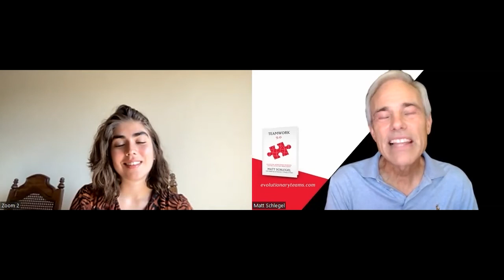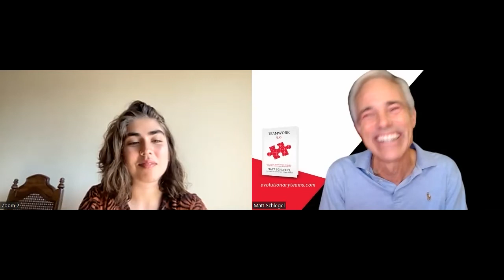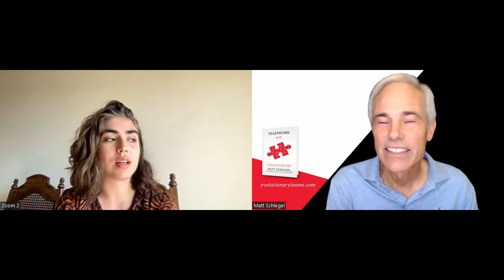Enneagram Type 7 Mariyah Jahangiri Shares How Feelings Inform her Climate Leadership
“Society doesn’t create a safe environment for emotions and feelings,” says Mariyah Jahangiri, Network Organizer for Climate Mobilization, an organization that provides policy toolkits and trainings to catalyze nationwide climate justice campaigns fighting for zero greenhouse gas emissions by 2030 and for a livable future for everyone.

She also works with the Asian Pacific Environmental Network to build a presence in the Los Angeles area. This organization supports outreach to low-income Asian immigrant communities adversely impacted by fossil fuel operations.

Mariyah is an Enneagram Type 7 and shares how she uses the Enneagram to develop a higher awareness of herself and her relationship with her feelings and emotions, especially those related to her organizing work in emotionally charged environments fraught with trauma.
Mariyah works to strike the right balance between engaging with emotions in her community while keeping focused on goals and taking action to meet those goals. We have a lot to learn from Mariyah and her insightful leadership.

[Video Transcript]

Matt Schlegel:
Thanks for joining me in conversations with leaders who are using the Enneagram as a leadership tool and a tool for her personal growth and development. Joining me today is Mariyah Jahangiri, a community organizer focused on issues related to the climate crisis. She's an Enneagram Type Seven and shares how she uses the engram as a tool for self-awareness. And now for the conversation.
Matt Schlegel:
Today, I'm speaking with Mariyah Jahangiri, network organizer for Climate Mobilization, an organization that provides policy toolkits and trainings to catalyze nationwide climate justice campaigns, fighting for zero greenhouse gas emissions by 2030 and for a livable future for everyone. She's also working with the Asian Pacific Environmental Network to build a presence in the Los Angeles Area. This organization supports outreach to low income Asian immigrant communities adversely impacted by fossil fuel operations. Mariyah, thank you so much for joining me today and thank you for all the terrific work you're doing.
Mariyah Jahangiri:
Yeah, thank you for having me, Matt.

Matt Schlegel:
Great. Well, thank you. So let's start off and I'd just like to check in with you, how are you feeling now about climate change?

Mariyah Jahangiri:
Yeah, I think my feelings around climate change can be very much tied to my relationship to my feelings generally. Just like anyone else, I think like the world, society doesn't create necessarily safe environment for emotions and feelings and everyone [inaudible 00:01:40] different degrees with their lived experience has relationship to like trauma and emotions. And so like for me personally growing up in a kind of not so safe environment I was kind of used to turning off my emotions generally, and so I kind of pin that as kind of an origin of being on the autism spectrum. Where my relationship to my emotions is a little bit detached and I'm not really sure exactly what my emotions are. And I've honestly always used that to my advantage, to lean into my Enneagram seven kind of vibe of like always being able to look on the positive side, being very scared of negative emotions and that kind of barrier to emotions has helped me like be detached in spaces, especially like organizing where there's a lot of trauma informed work happening.

Mariyah Jahangiri:
So it's definitely helped in terms of deescalating triggers and just like working in a space like climate organizing, which is so heavy and yeah, it's just really sad. And so I feel like it's been really helpful, my kind of detached to my emotions, my ability to kind of put away negative emotions. But I'm definitely recently working to challenge that because I'm realizing just like people say the Enneagram Seven that your healing can only happen if you kind of work through what's actually real in front of you. I definitely feel that way about climate too, it's very sad reality that we're living in, but it's worth processing and being aware of, and also being aware of how it affects everyone else, mental health too.